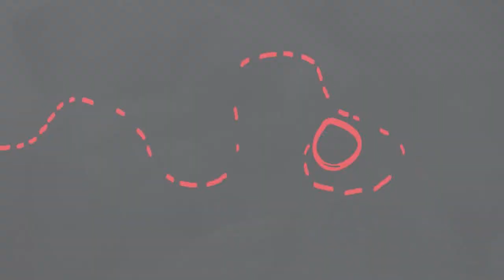Solo Darling teams with Allie Kat against Davienne & Skylar at UnchartedTerritory Episode 10! (WWR)